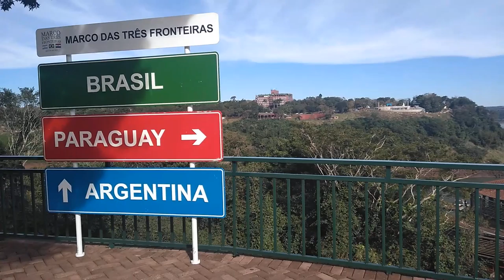hito del lado de Brasil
El hito del lado de brazil